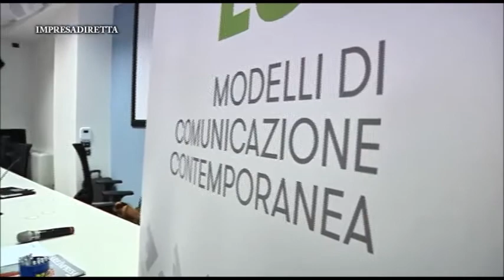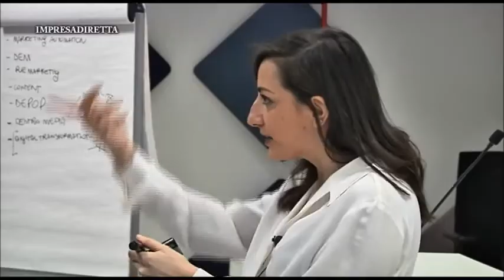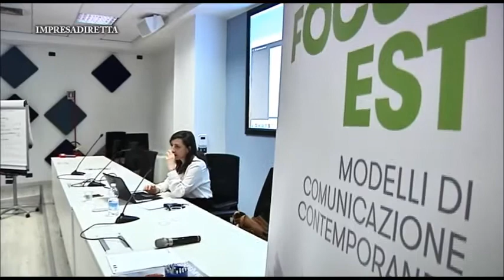Come attuare un efficace progetto di marketing digitale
Per rendere efficace la presenza di marchi e prodotti in Internet serve un progetto di digital marketing. I suggerimenti scaturiti da uno degli appuntamenti proposti dalla Categoria Comunicazione a "Focus est".